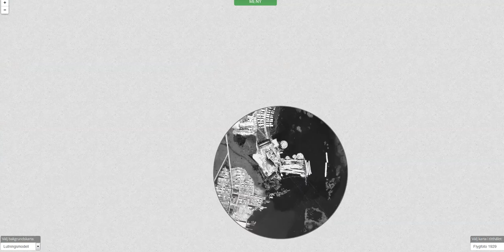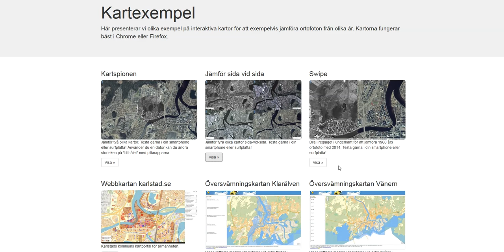Demo 1 Presentation i olika kartverktyg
Exempel  från Demomiljö Samhällsbyggnadskartor från Svensk geoprocess